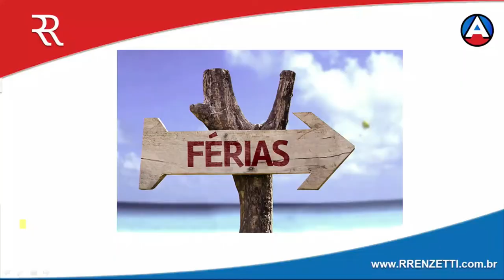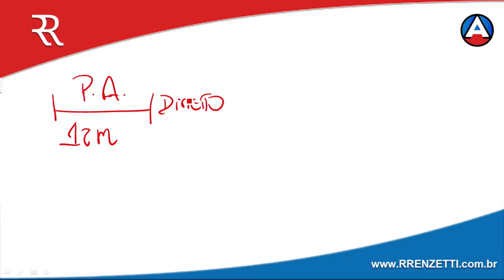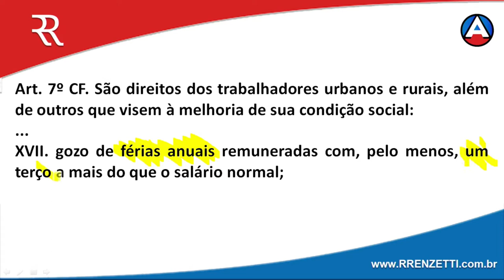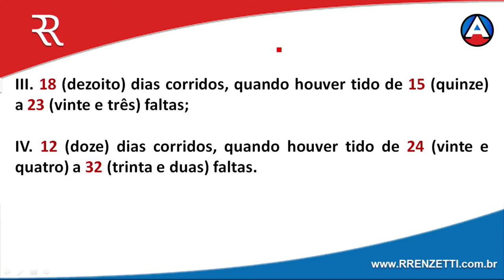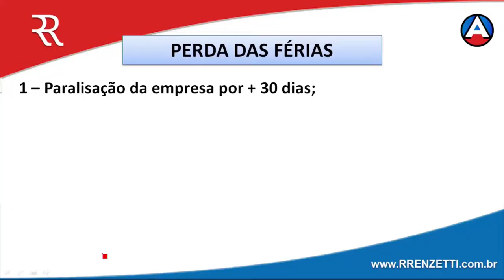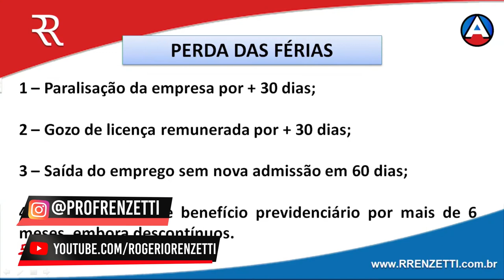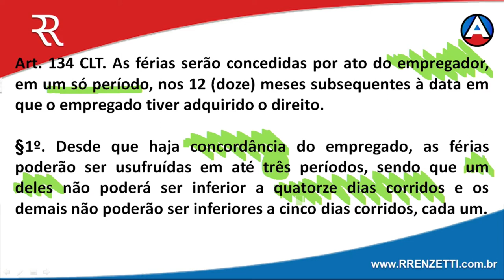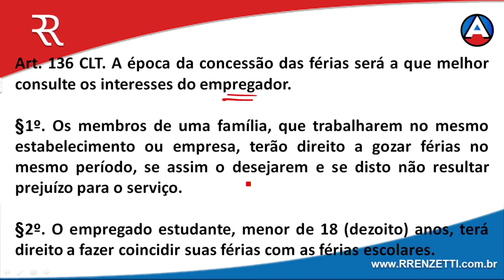Férias Pt. 1 - Rogério Renzetti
Toda a sua preparação para o Exame de Ordem no meu site.